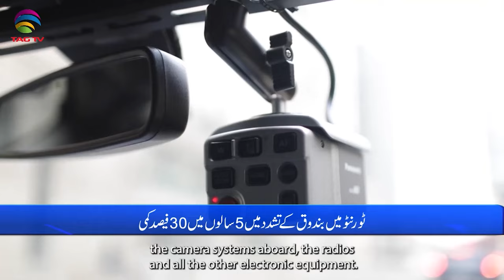International and Canadian News - December 26, 2023